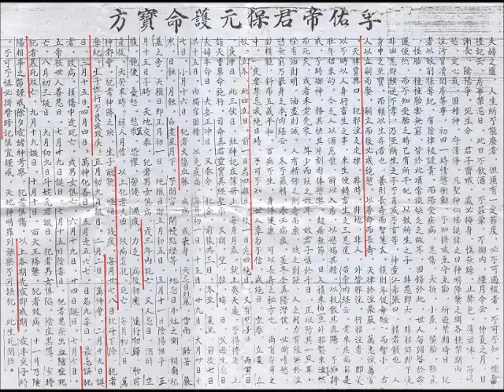柳營代天院王船影像紀錄+iktggg讀經志工基礎訓練營(台南官田神源山莊義和聖堂活動影像紀錄)